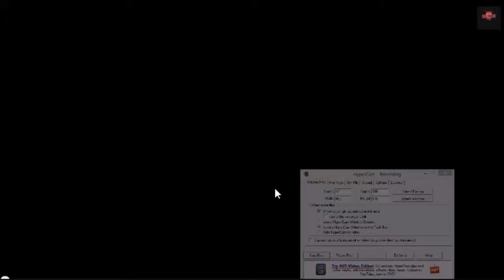Minecraft: Arcade!! w/ Gh0st!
Hey, guys!! We get to play the Arcade!! I am playing here with Gh0stRiderXD! Sorry if the video skips...